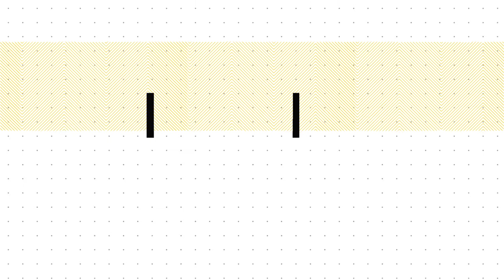How To Get Weekly Feedback - Designed Today Ep. 43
You might think you've got a handle on what your boss thinks you need to do to improve and get the next promotion, but how often are you getting that signal and feedback? If you're waiting for a quarterly review, you're doing it wrong. You should be getting feedback EVERY SINGLE WEEK.